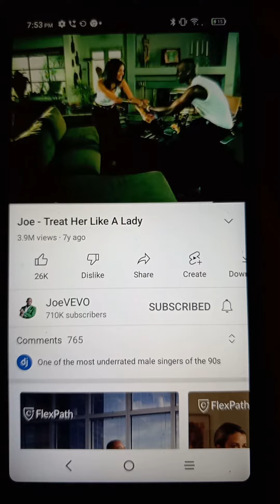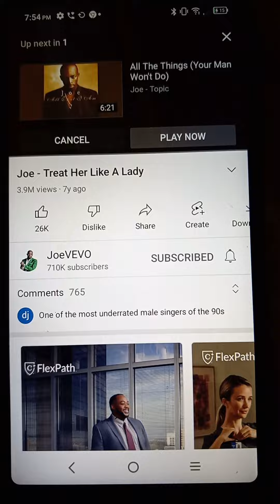August 29, 2022